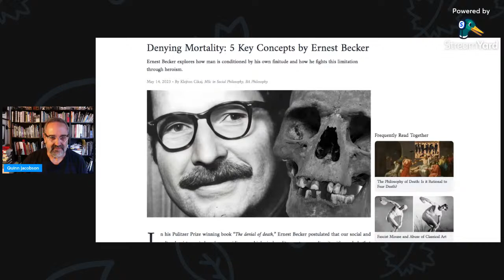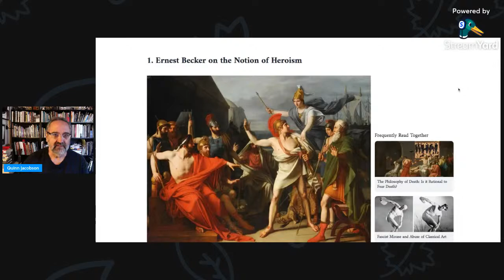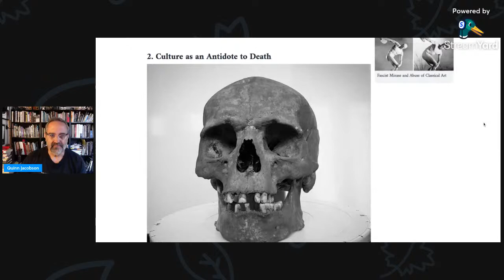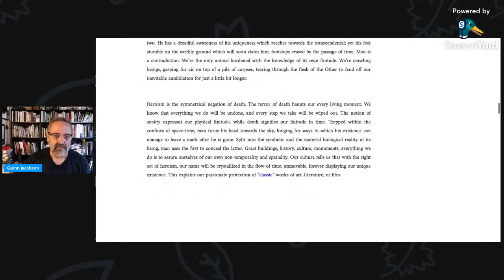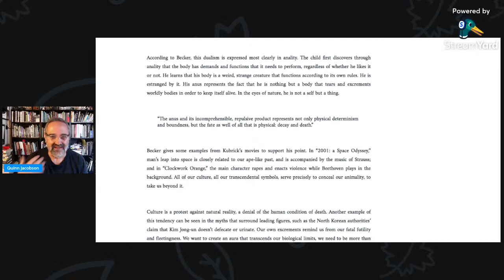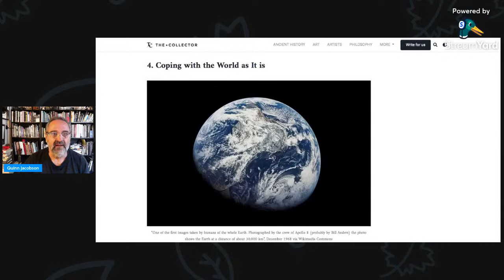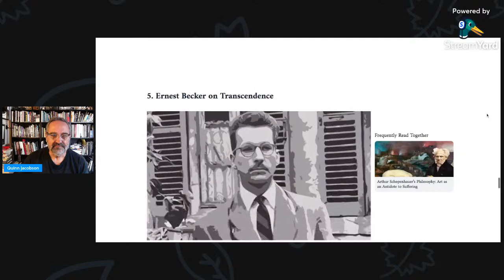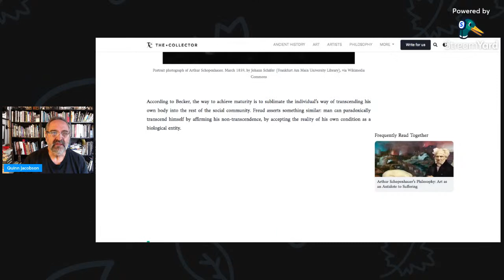Denying Mortality: 5 Key Concepts by Ernest Becker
Quinn discusses an article from thecollectoe.com published May 14, 2023 • By Klejton Cikaj, MSc in Social Philosophy, BA Philosophy